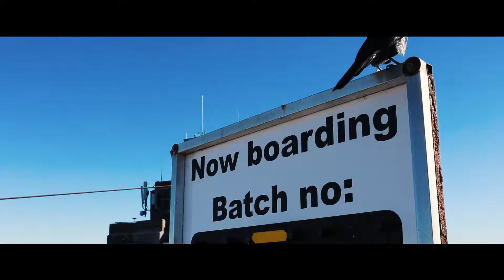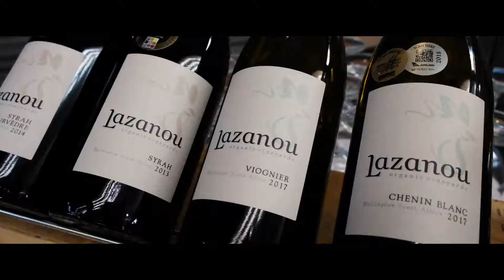Capetown pre Burn 2019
Alisa Cedi Hubert Lino and Dedo in Capetown